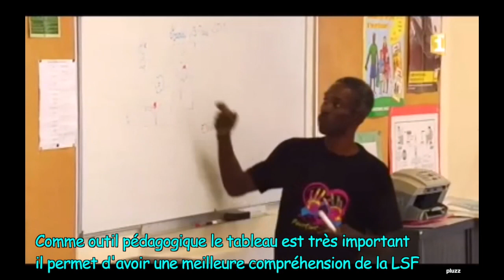LSF au Collège - Guadeloupe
Depuis la rentrée 2010, le collège Richard Samuel de Gourbeyre accueil un enfant sourd.
Pour palier aux difficultés de communications, l'équipe pédagogique, a l'initiative d'un professeur de mathématique, a décidé de se former à la Langues des Signes.
Rencontre lors de leur 9ème séance.
Reportage Guadeloupe 1ère ...
AGHPX500